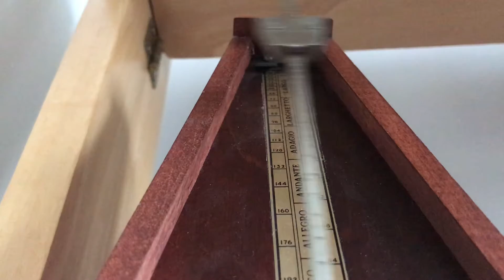Vlog 25: Why do we still have this?!?!?